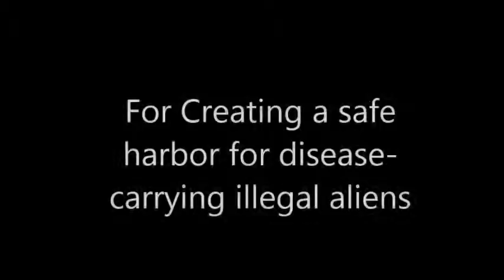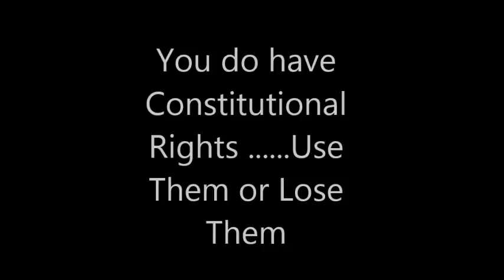Obama Creates a safe harbor for disease carrying illegal aliens and allows Ebola to Come to Americ